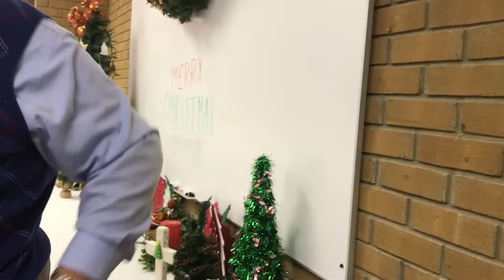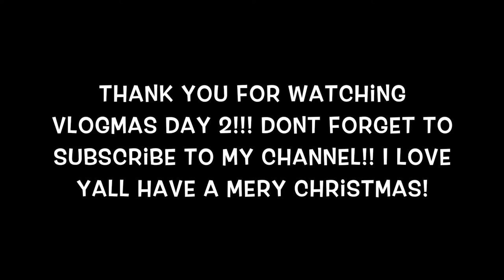Vlogmas Day 2|| Skincare Routine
Happy Vlogmas Day 2! I am sorry this is going up a day late but I hope you are enjoying Vlogmas so far. As you can tell our Gingerbread House did not turn out the best in the world next year we will definitely be buying one that is already made! In this video I showed you my skincare routine the list of the products will be down below. So make sure to come back for Vlogmas Day 3 to see what my crazy family and I are getting in to!

Skincare Routine:
1. Acne triple clear exfoliating scrub
2. Oil-free eye makeup remover by equate beauty
3. Pixi skintreats  Glow Tonic Exfoliating Toner
4. Jergens Skin Firming cream

XOXO~ Madi